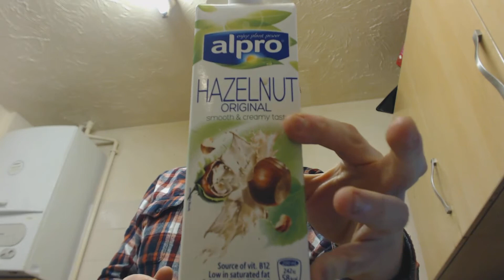Slimfast dieting day 399. Vlog815. breakfast.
Slimfast dieting day 399. Vlog815. Breakfast. Recorded on the 6th February 2017.